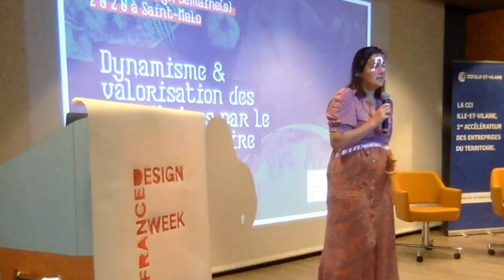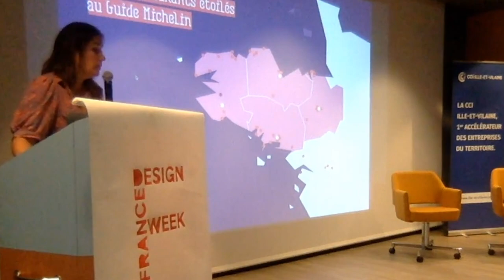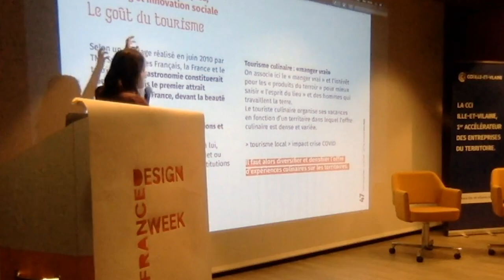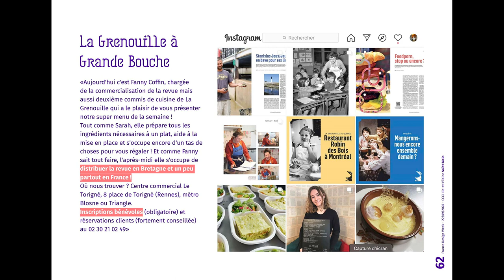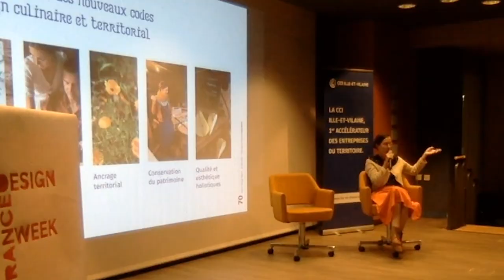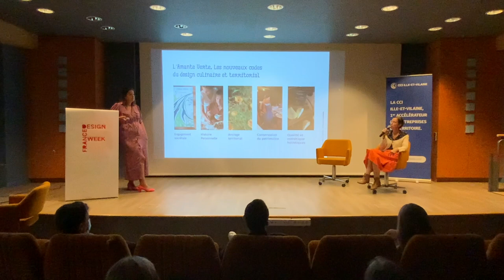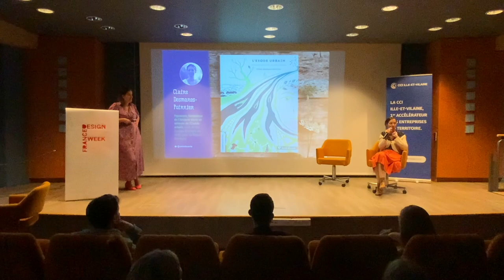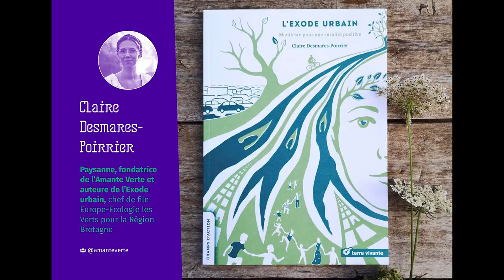Design Culinaire et innovation sociale : dynamisme et valorisation des territoires par la cuisine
Comment les néo-paysans, les jeunes entrepreneurs de la food, les raconteurs d’histoires de goûts et les créateurs d’expériences culinaires œuvrent ensemble au dynamisme de territoires comestibles.

Une conférence de Virginie Brégeon de Saint-Quentin, Docteure en Marketing Culinaire et capitaine de l'Institut D.

Avec la participation de Claire Desmares-Poirrier
paysanne, fondatrice de l’Amante Verte et auteure